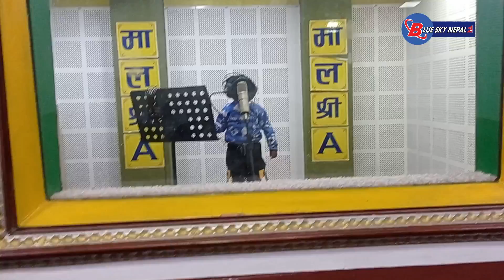अन्तत रेकर्ड भयो गुल्मीका हसाउने सचिन भाईको गीत ! यस्तो बन्यो गीत, रेकर्ड गर्दा लास्टै हसाए Sachin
अन्तत रेकर्ड भयो गुल्मीका हसाउने सचिन भाईको गीत ! यस्तो बन्यो गीत, रेकर्ड गर्दा लास्टै हसाए Sachin Pariyar Gulmi

All the Audio and Video rights of this Music Video is owned only by Blue Sky Nepal Media Pvt. Ltd. 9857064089